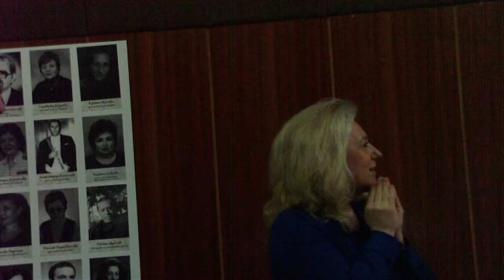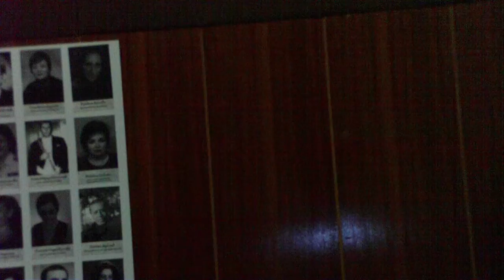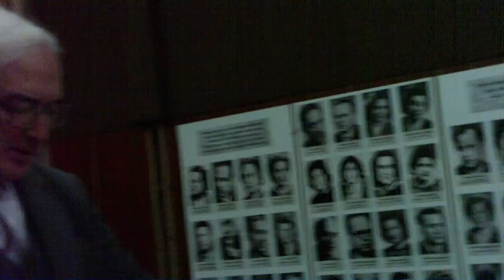Ganka Nedelcheva performs Dimiter Christoff's Nocturne No 5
Ganka Nedelcheva
is a pianist, whose performances as a soloist and chamber musician have bright dimensions -- integrated series from preclassical to the twentieth century, thematic concert messages of works by Bulgarian, Western European and American composers as well as performing projects with unconventional ensembles. Interest in new, unknown, but always valuable musical art is her dominant performer's concept, which has repeatedly defended a large number of premieres and premiere recordings for the Bulgarian National Radio.
Ganka Nedelcheva graduated from the Music School with a golden medal and the National Music Academy in Sofia with honors. Her teachers are Prof. Lyuba Obretenova, Prof.Zheni Zaharieva, Prof. Lili Popova. She also has worked with Elizabeth Celine in Paris.
She is a prizewinner of the International Competition in Salerno, Italy, 1981 (first prize), the National Competition „Svetoslav Obretenov", 1984 (first and special prize), the International Competition „Music and Earth", 2000 (first prize for piano quartet).
She actively has tours as a soloist and chamber musician at home and abroad (Germany, France, Italy, Russia, Greece, Macedonia and USA). The pianist participates in all festivals in Bulgaria -- „Sofia Music Weeks", „Varna Summer", „March Music Days", Festival of Chamber Music (Plovdiv), „Musica nova", „ppIANISSIMO", as well as at festivals in Paris, Crete, Rhodes, Symi Island and etc.
Partner of prominent local and foreign musicians: Stefan Popov, Milcho Leviev, Joseph Radionov, Angel Stankov, Lydia Oshavkova, Anatoli Krastev, Simeon Shterev, Quartet „Eoliana", Sergiu Schwartz (USA), Manu Konings (Netherlands), Jeffrey Dean (USA) and others.
Playing with „Sofia Soloists" and symphony orchestras in Varna, Burgas, Shumen, Vratza, Pazardjik and others.
She has published 3 CDs by PENTAGON Company (Netherlands) and MEGA-MUSIC.
In the past 10 years Ganka Nedelcheva is actively working with the composer Dimiter Christoff and presents his piano and chamber music. She is the first performer for 20 of 32 piano sonatas written by this composer, three of his pieces for piano and orchestra (Concert Variations „Eroica", „Agitato in su", „Toccata vaganta") and all his works for the ensemble works with piano - for 4 and 6 hands (one piano) and 4 and 8 hands (2 pianos). Ganka Nedelcheva also plays Dimiter Christoff's chamber opuses for violoncello/flute and piano. In November 2009 Ganka Nedelcheva together with Angel Stankov and Anatoli Krastev performed the world premiere of the last symphonic opus of Dimiter Christoff -- Concerto for Piano, Violin, Violoncello and Orchestra in partnership with the Sofia Philharmonic Orchestra, conducted by Stanislav Ushev.
In 1990 the pianist gets honorary diploma from the „Lions Club" and in 2004 -- „The Golden Staff Award of Excellence" from the Union of Bulgarian Composers.
Ganka Nedelcheva is professor of piano at the Sofia University „St. Kliment Ohridski" and visiting professor at the National Music Academy „Pancho Vladigerov".

Dimiter Christoff
Graduating from the National Academy of Music in 1956, he studied Composition under Professor Marin Goleminov. In 1963 he won a scholarship of UNESCO. From 1969 he has been working at the Institute of Art Studies at the Bulgarian Academy of Sciences, where he was promoted Senior Researcher, 1st degree in 1983. From 1975 to 1979 he was Secretary General of the UNESCO International Music Council. In 1975 he received the Doctor of Art degree. Since 1976 he has been Professor of Polyphony and Introduction to the Theory of Music at the National Academy of Music, as well as of Polyphony, Music Theatre of the 20th century and Contemporary Polyphonic Structures, Polyphony and Modern Trends in Music and Arts at the Sofia University and at the New Bulgarian University. He was elected Doctor Honoris Causa of the New Bulgarian University in 2003 and South-West University in Blagoevgrad, 2006. He was lecturer at universities in Germany, France, Switzerland, Sweden, the Netherlands, USA and Canada. From 1989 to 2005 he has been Editor-in-Chief of the Bulgarian Musicology Magazine published by the Bulgarian Academy of Sciences. In 1994 he also began publishing the „Music. Yesterday. Today" Magazine.
His music outlines the free forms where playing with sound and rhythmic complexes, as well as freedom given to performers are proof positive of new radical original forms of expression and reconsideration of the music genres toward certain theatralisation. He won many prestigious international and national prizes for composition.